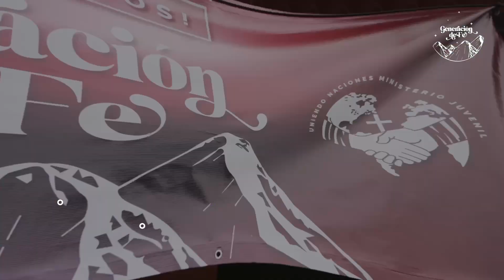2023 선한청지기교회 멕시코 청소년 연합수련회 하이라이트 영상